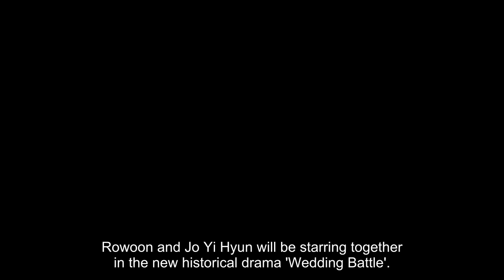Rowoon & Jo Yi Hyun to star in new historical drama 'Wedding Battle'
Rowoon and Jo Yi Hyun will be starring together in the new historical drama 'Wedding Battle'.

'Wedding Battle' is a comedy romance set against the backdrop of the Joseon dynasty, and the story will follow young widow Jung Soon Deok (Jo Yi Hyun) and widower Shim Jung Woo (Rowoon) as they work together to marry off 4 young maidens of Joseon. Rowoon is taking on the role of brilliant civil servant Shim Jung Woo, who runs into misfortune when a princess passes away, and Jo Yi Hyun is playing Jung Soon Deok, who's the daughter-in-law of a noble family as well as the best matchmaker in Hanyang City.

The KBS drama's producers stated, "Rowoon and Jo Yi Hyun are trending actors of 2023, and they'll be working together as the lead characters of 'Wedding Battle'. The perfect and unique chemistry between Rowoon and Jo Yi Hyun will show through 'Wedding Battle' and bring excitement and fun to anyone regardless of age or gender."

'Wedding Battle' is set to premiere in October of 2023. Do you plan to watch?